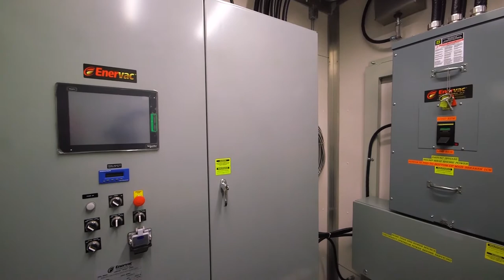Enervac Cargo Trailer Mounted E865A-2400 Transformer Oil Purifier Walk Thru Tour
Tour of the E865A-2400 Transformer Oil Purifier